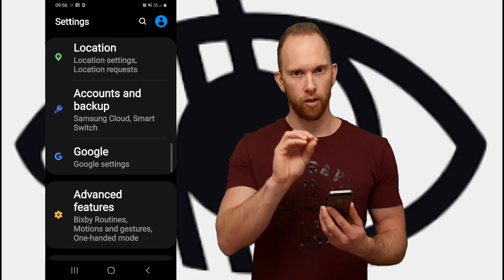Stargardt eye disease - How to live with sight loss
This video is very important video for people to watch if you suffer from stargardt eye disease or have a loved one who does.
In this video I go over how you can live with sightloss and still make the most of your vision.
I explain what stargardts is and how it effects me everyday,  aswell as tips and helpful things to know for your life and future with stargardts.